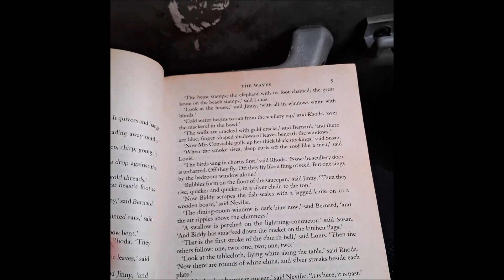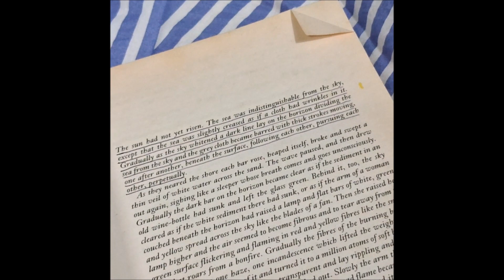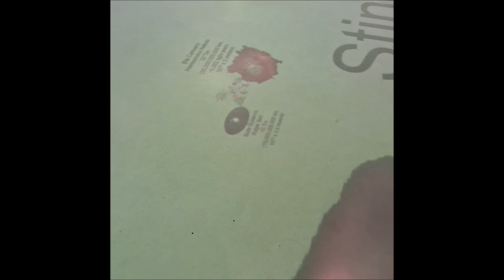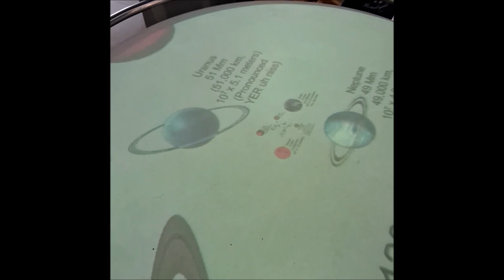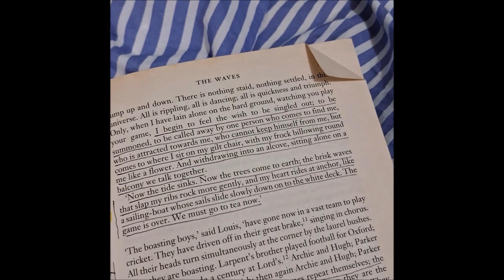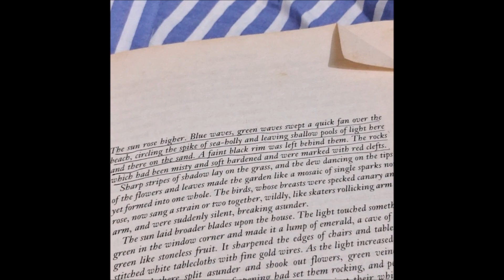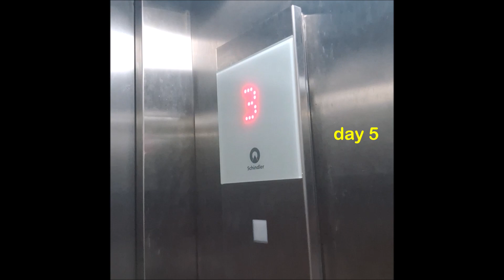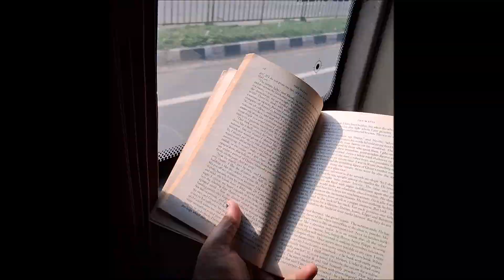beach town vlog / 🐟🐚🌊☀️🕶️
We went on a tiny vacation and it was much fun.
It was our first time in a public pool so please excuse the overwhelming clips of that. My sibling and I tried our hand (or I guess mouth) as narrations for the first time, please don't be unkind. I will c word.